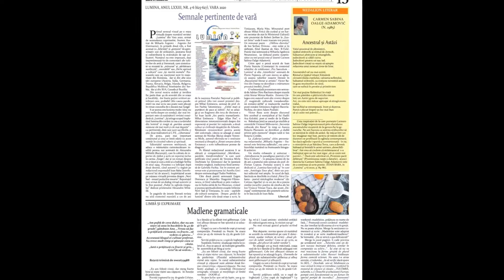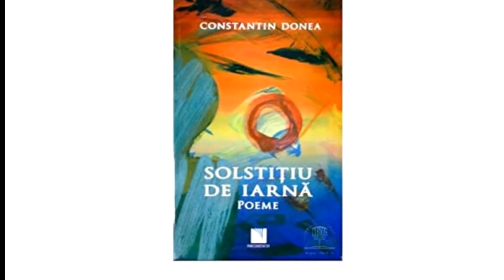Convorbiri transatlantice: Cultura si poezie cu prof. Ioan Iacob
Poezie, literatura, cultura, sport, socializare si